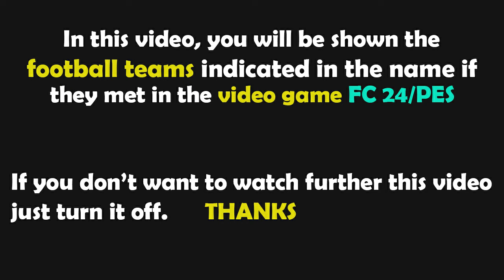PES 2021 Gameplay | Magyarország vs Koszovó | Barátságos nemzetközi 2024